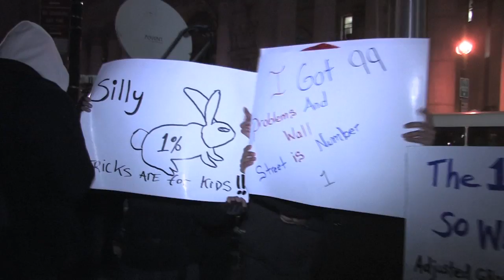OWS storms Brooklyn Bridge on 'Day of Action'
Scores of protesters were peacefully arrested at the base of the Brooklyn Bridge followed by thousands of people marching across the bridge as part of Occupy Wall Street's 'Day of Action'.